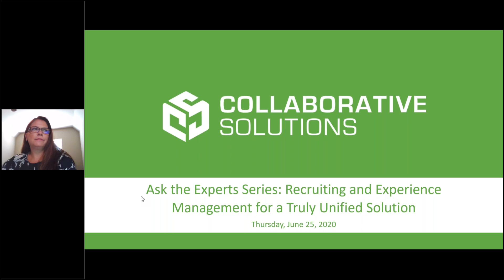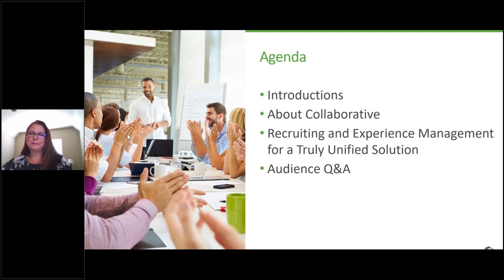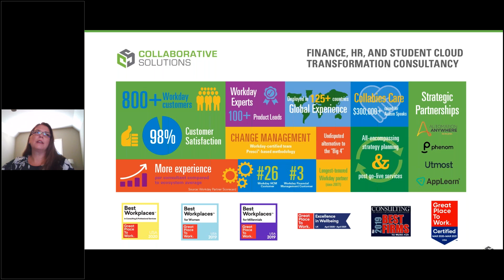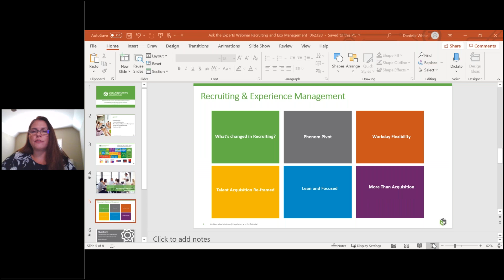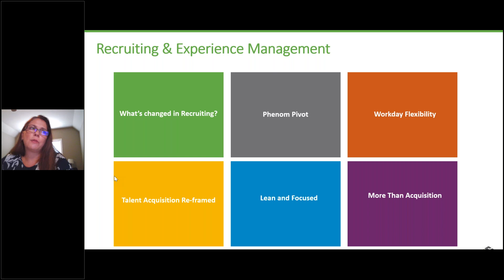Recruiting and Experience Management for a Truly Unified Solution